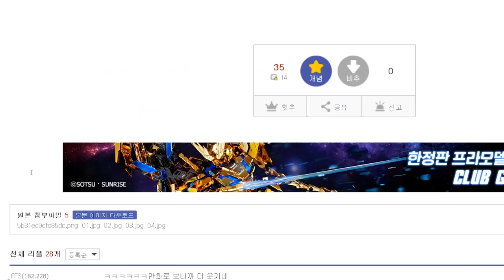인공지능이 쓴 배트맨 만화